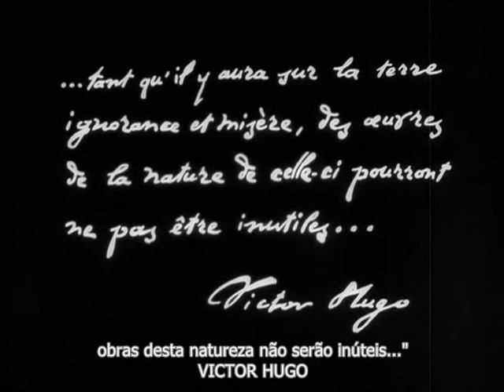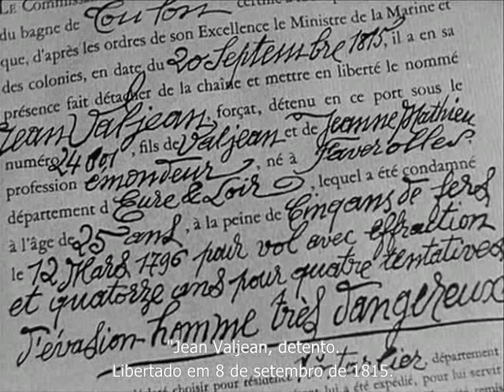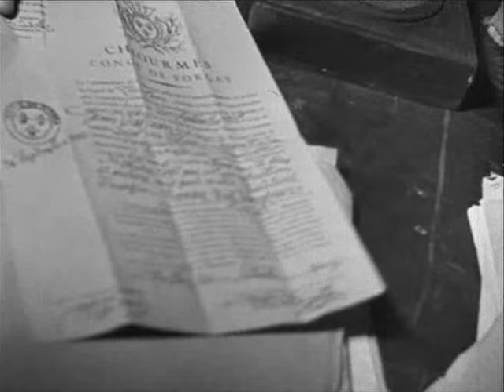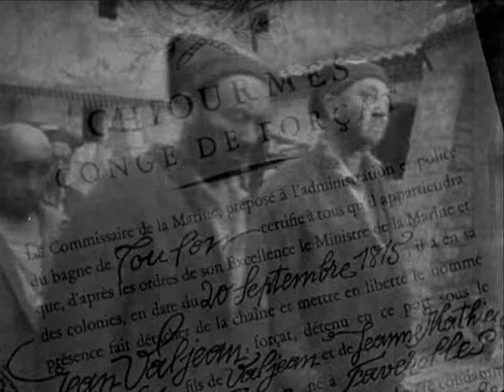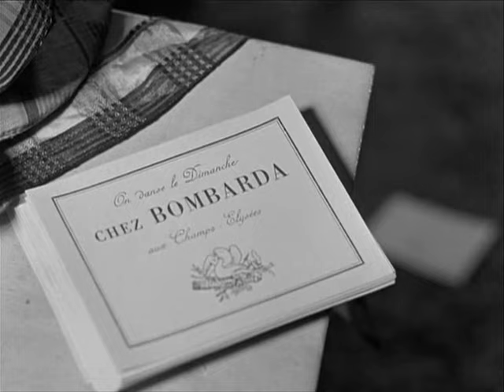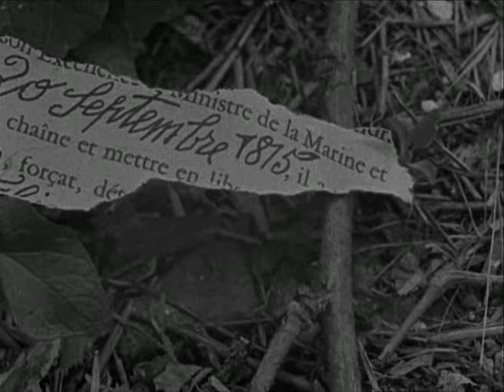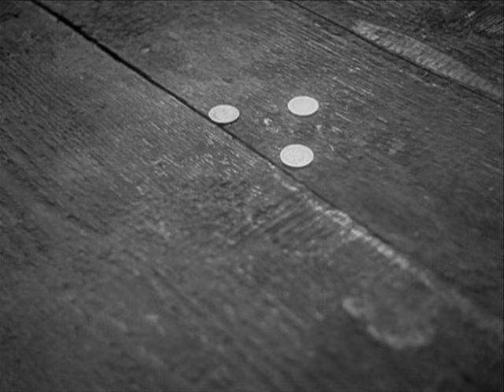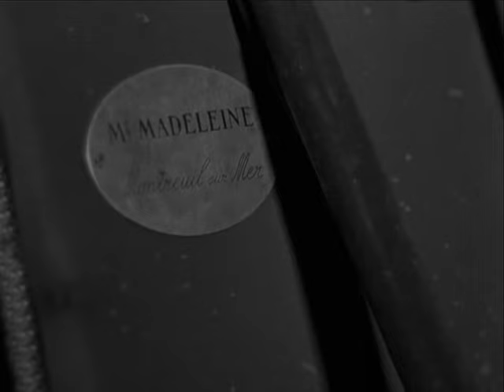Filme - Os Miseráveis (Les miserables 1934) part1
Título Original: Les Misérables
Título no Brasil: Os Miseráveis
Direção: Raymond Bernard
Gênero: Drama
Ano de Lançamento: 1934
Duração: 277 min
País: França
Sinopse: França, início do século XIX. A emocionante história de Jean Valjean, um homem que, após ter passado anos na prisão por ter roubado um pão para alimentar a família, é perseguido implacavelmente pelo inspetor Javert.